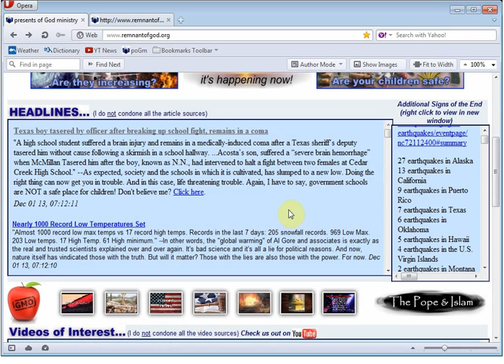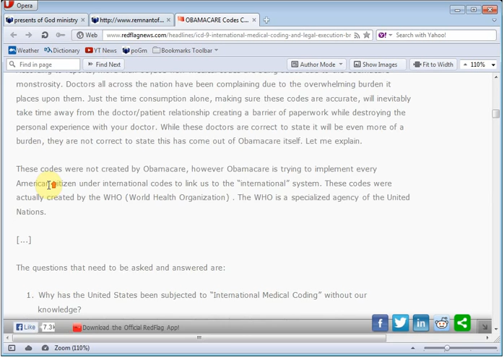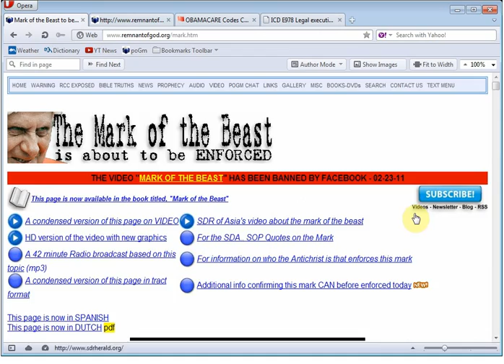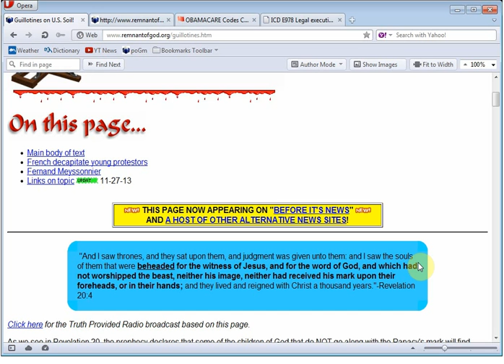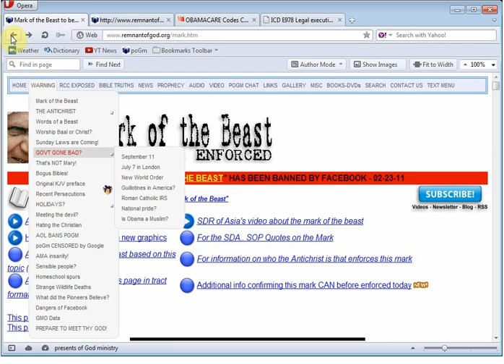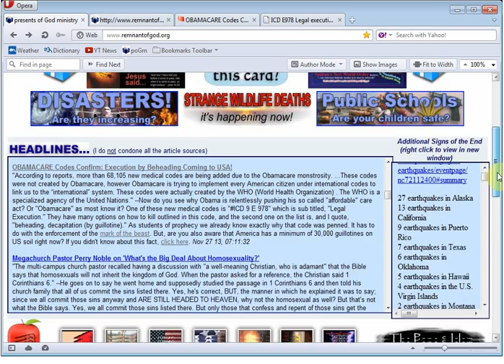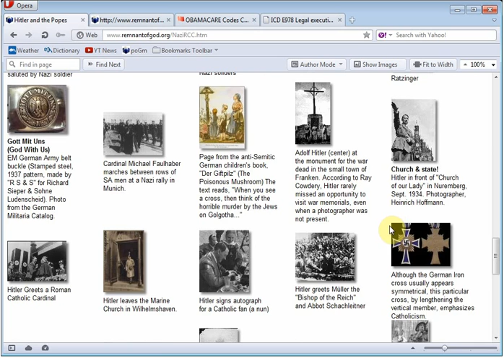Guillotines in Obamacare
In the video you will see why Obama is relentlessly pushing his so called "affordable" care act, or "Obamacare" as most know it. One of these new medical codes is "ICD 9 E 978" which is sub titled, "Legal Execution." They have many options on how to kill outlined in this code, and the second one on the list is, and I quote, "beheading, decapitation (by guillotine)." As students of prophecy we already know exactly why that code was penned. It has to do with the enforcement of the mark of the beast. But, are you also aware that America has a minimum of 30,000 guillotines on US soil right now? If you didn't know about this, watch the video.